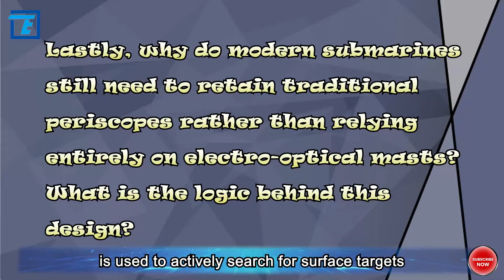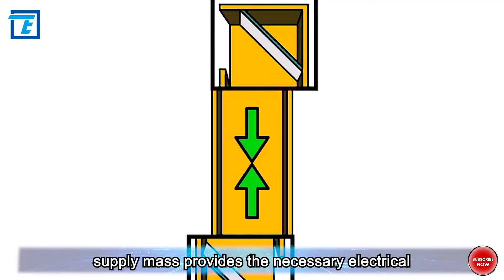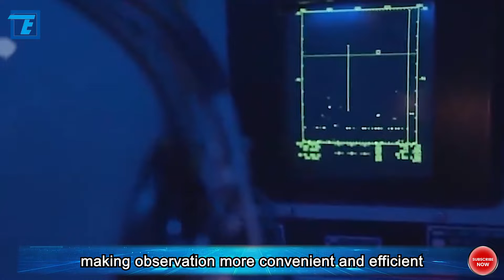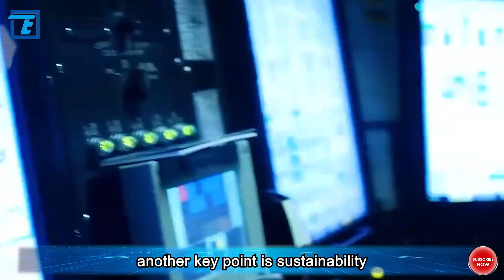What is the submarine mast used for?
On a submarine, the mast plays various crucial roles. The snorkel ensures that the submarine can intake air during submerged navigation, radar antennas are used for actively searching surface targets, and the attack periscope observes targets underwater using optical principles. The multifunction mast integrates electronic reconnaissance, suppression, and radar search functions. So, what are the differences between the attack periscope and the electro-optical mast? Why is the electro-optical mast more flexible? Lastly, why do modern submarines still need to retain traditional periscopes rather than relying entirely on electro-optical masts? What is the logic behind this design?

Various mast-like devices on submarines serve distinct purposes. Firstly, the snorkel is essential for both nuclear-powered and conventional submarines, facilitating gas exchange during submerged navigation. Next is the radar antenna, which, like traditional radar, emits and receives electromagnetic waves to actively detect enemy targets on the surface. Then comes the attack periscope, which uses optical principles to refract surface imagery underwater, akin to a camera with an optical viewfinder, equipped with a complete fire control system for sea attacks.

The multifunction mast is a system that integrates electronic reconnaissance, electronic suppression, and radar search functions. The electronic support mast is mainly responsible for passively receiving electromagnetic signals from the surface to determine the coordinates of radiation sources. The power mast provides necessary electrical power to the submarine. Additionally, communication antennas and reconnaissance antennas are responsible for communication liaison and gathering intelligence information, respectively. Electro-optical masts are divided into attack and search types; the former is mainly used for sea attacks, while the latter is used for sea and air searches, including navigation tasks. The attack-type electro-optical mast can be seen as a high-tech "mirrorless" camera, replacing traditional optical sights with screens and cameras, enabling operators to directly view images captured by the camera, simplifying interaction with fire control and search systems. The search-type electro-optical mast requires a larger pitch angle to detect targets such as aircraft in the sky.

In summary, although both the attack periscope and attack-type electro-optical mast are used for sea attacks, they differ in technology and usage. The periscope relies on optical equipment to transmit images, while the electro-optical mast presents real-time images directly through cameras, and the latter typically has higher technological content and more complex functions.

Regarding the question of single-lens reflex cameras and mirrorless cameras? In fact, the attack periscope uses optical refraction technology. A basic periscope can be composed of a vertical pipe and two plane mirrors set at a 45-degree angle. When the upper part of the periscope is aimed at the target, the lower mirror reflects the image of the target, allowing the observer to see it. However, the design of periscopes on military submarines is more complex.

As early as 1906, optical periscopes were invented and widely used during World War II, based on mirror-reflection observation technology. However, such systems have several problems: Firstly, traditional periscopes need to extend from the top to the bottom of the submarine's conning tower, limiting the layout of the hull structure and internal space. Secondly, it allows only one person to observe at a time, usually the captain alone, leading to insufficiently timely information transmission. Thirdly, installing periscopes requires openings in the pressure hull of the submarine, which poses a challenge to the structural strength and sealing of the submarine.